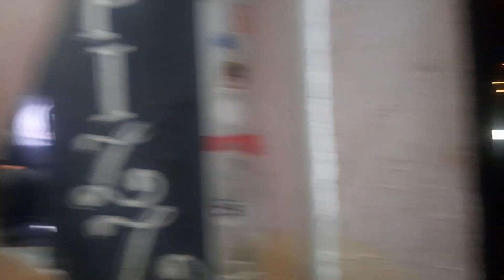Costa Rica 2023 Actual:"Halloween en La California-con lujo de detalles"